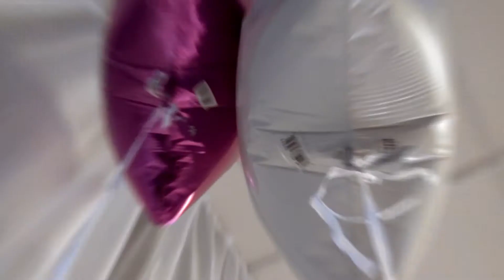MY BEST GIFT FOR PROM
This was a pre prom for Hannah Carr shot by signaturefilmworks